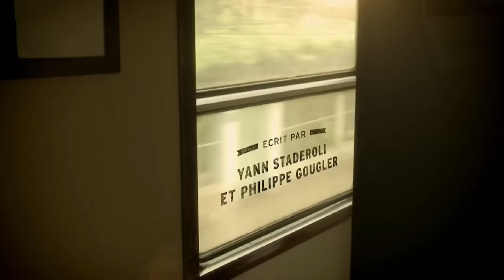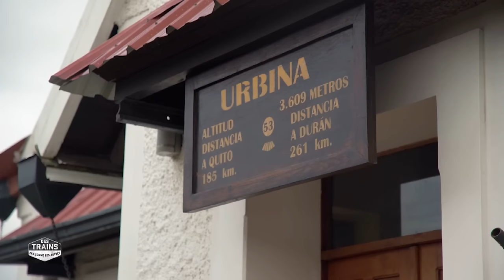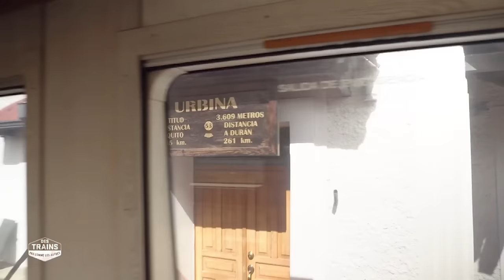Equateur - Chimborazo - Quito - Des trains pas comme les autres - Documentaire voyage - SBS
Au pied du Chimborazo, un volcan de la Cordillère des Andes, Philippe Gougler débute son périple dans la gare la plus haute de l'Equateur, perchée à 3610 mètres.
Il admirera, à bord de trains touristiques, les paysages magnifiques et les dénivelés vertigineux. A quelques kilomètres de la capitale, Quito, le globe-trotter rencontrera un prêtre que les croyants attendent avec impatience, avant de quitter la Cordillère pour découvrir la vie au fin fond de l'Amazonie. A bord d'un train-bus et suivi par des motards cascadeurs, Philippe Gougler terminera son aventure dans le nord du pays à la rencontre de Carolina, une guérisseuse aux dons particuliers.

00:00 DTPCLA Equateur
27:27 Chasse aux larves de scarabée
29:17 Dangers de la forêt amazonienne
38:34 Aventure à bord d'un "autoféro"
42:00 Rencontre avec les protecteurs du train

Auteur : Philippe Gougler , Yann Staderoli
Réalisation : Yann Staderoli
Production : Step by Step productions